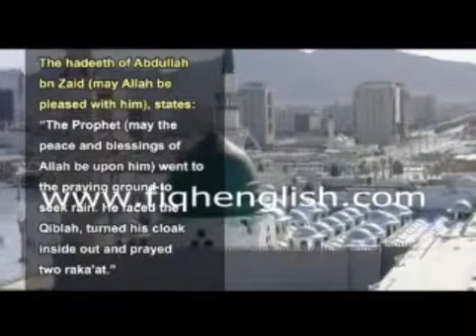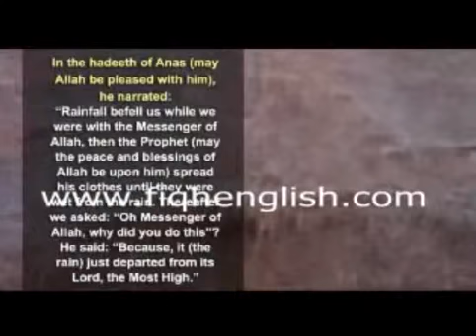019 Ṣalātul Istisqa’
Ṣalātul Istisqa’